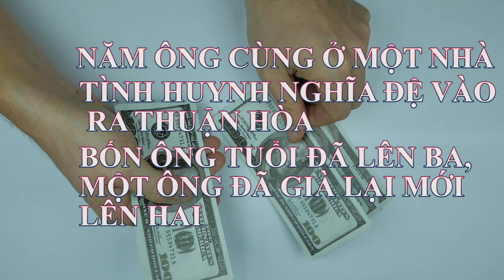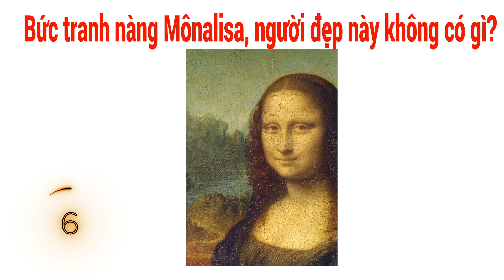NHỮNG CÂU ĐỐ VUI HACK NÃO NHẤT